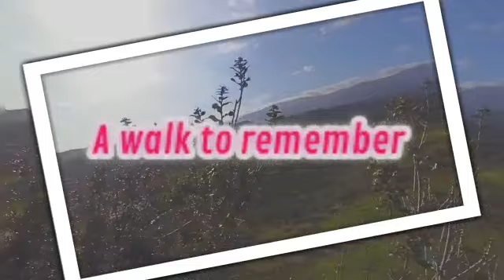A walk to Remember